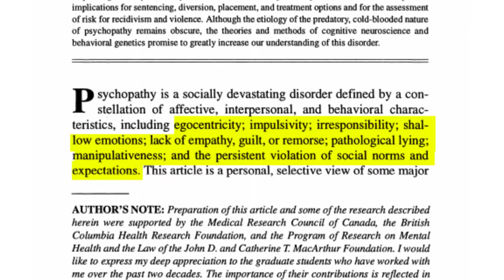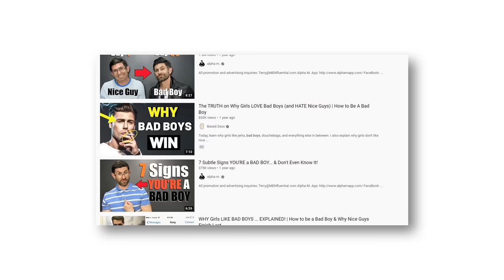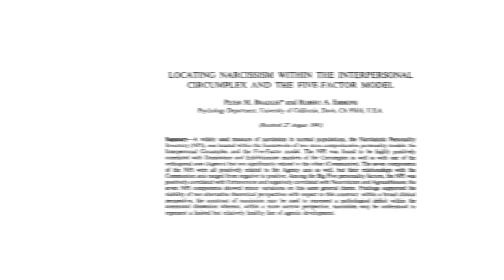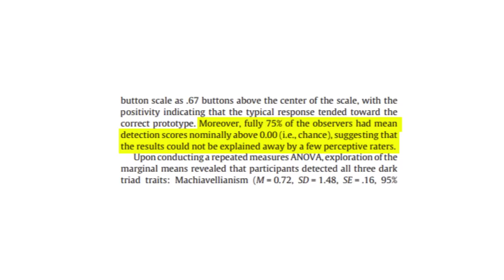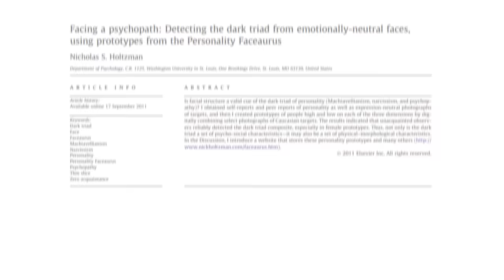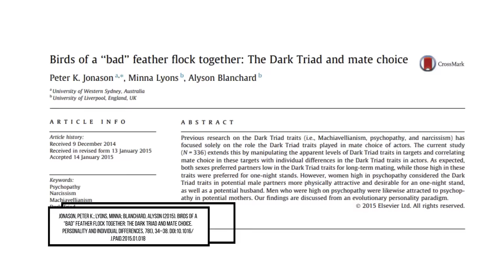Can You Tell Who's A Serial Killer From Their Face? | Identifying Dark Triad Facial Traits